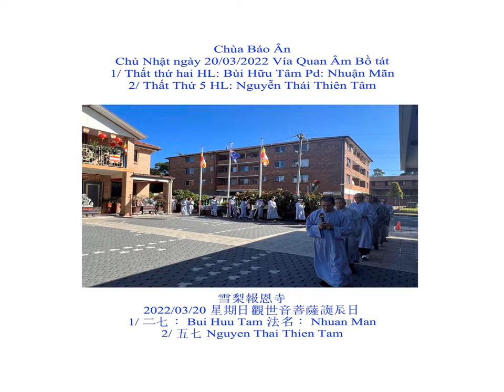Khóa Tu Niệm Phật (13/3/2022) và Lễ Vía Quan Âm Bồ Tát (20/03/2022) tại Chùa Báo Ân - Sydney